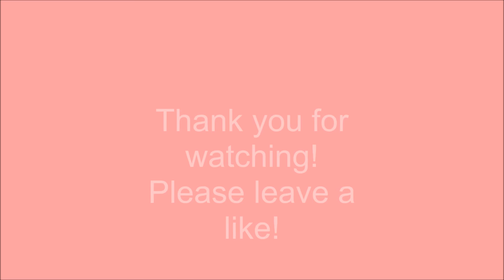PrimeCraft #1: Discovery and Exploration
PrimeCraft is a vanilla Minecraft server for Youtubers.
Entering mid-season, I explore and make my way to my future base.

The other PrimeCraft members, check them out as well!